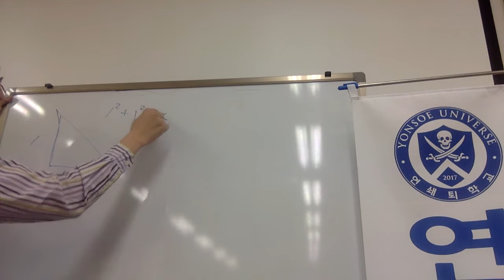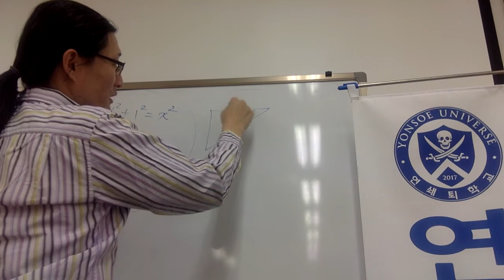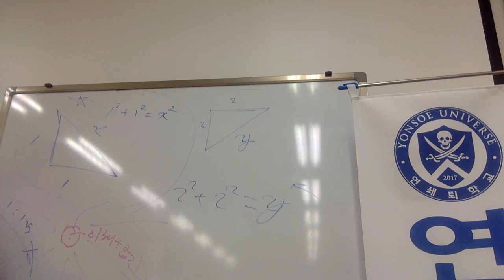삼각함수 피타고라스 정리 응용 Capt Jang Math 연쇄교육 중3수학